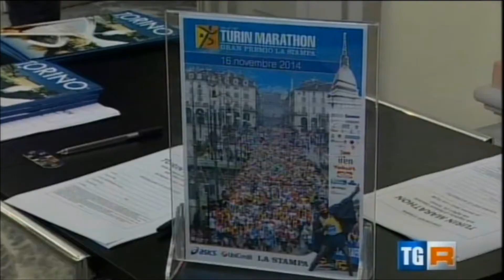Turin Marathon al TGR Piemonte - 16/10/2014